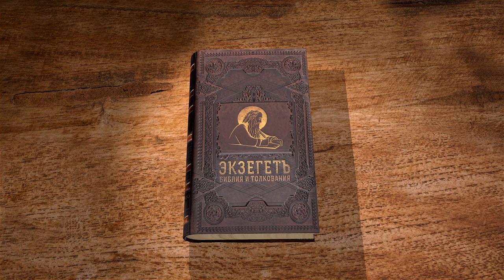Книга пророка Малахии. Глава 2 "Не поступайте вероломно" Священник Антоний Лакирев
Команда Экзегет.

Библейский портал Экзегет вместе со священником Антонием Лакиревым предлагает обзор книги пророка Малахии.
Книга пророка написана в середине 5 в. до Р.Х., в эпоху возрождения Иерусалима и завершения строительства второго храма. Пророк Малахия потомок колена Левиина.

🔸  Внимание к нравственной жизни
🔸  Воздаяние славы Божией
🔸  Особый завет с Богом колена Левиина
🔸  Правда Божия и благоговение
🔸  "Не поступайте вероломно"
🔸  Обличение священников
🔸  Нарушение заповеди Христа о муже и жене
🔸  Истинное благочестие